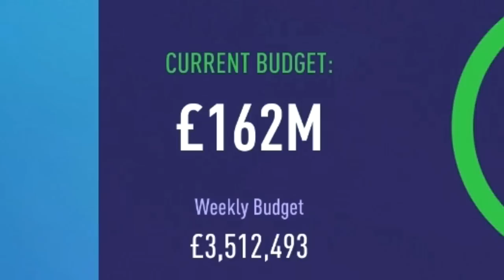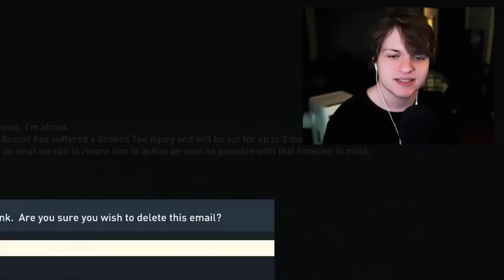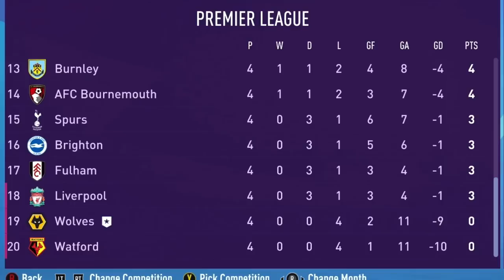WE SIGNED THE *NEW* RUBEN NEVES!🔥🇵🇹 - FIFA 23 Wolves Career Mode S2E2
♦ In this series we are taking control of Wolves! After sacking Bruno Lage & currently being in the relegation zone, this team is in major need of a rebuild. Our goal in this series is to transform Wolverhampton into a top four contending side and eventually winning the Champions League! World class signings, insane homegrown talents, and stars already in the team will help us take Wolves to the heights of world football.